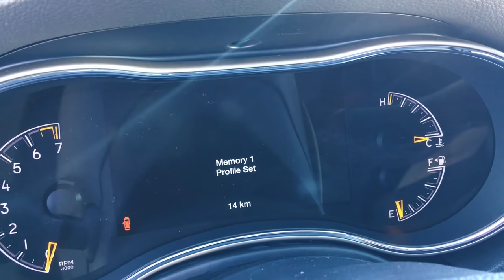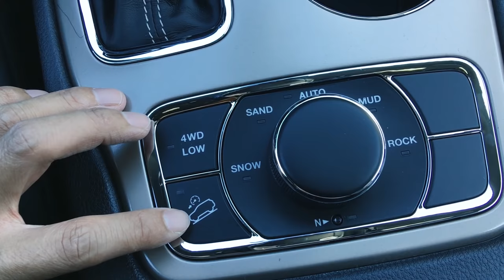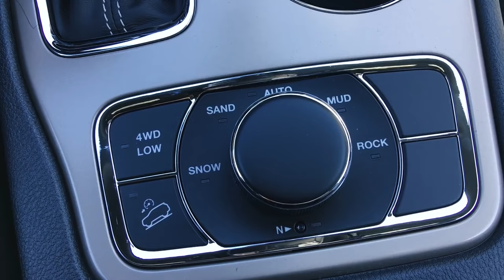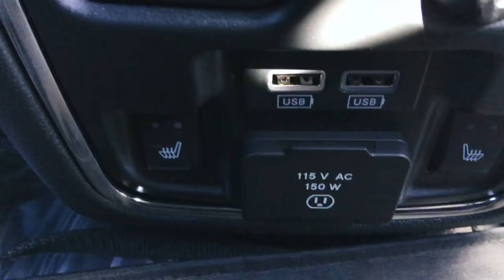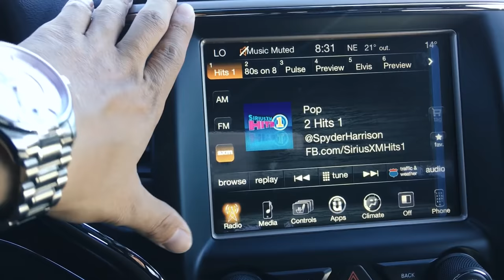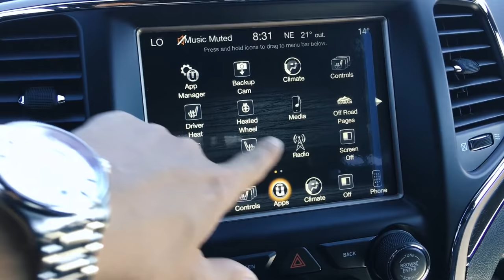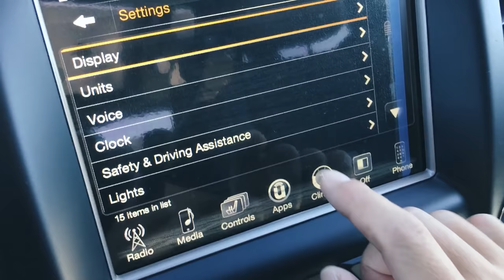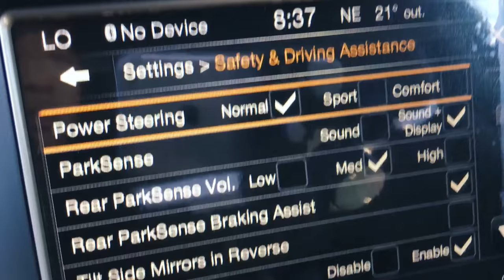3.6L V6大切诺基适合我吗？能买吗？Part II 2017 Jeep Grand Cherokee Review and test drive by 白石牧马人唐大叔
2017年最新Jeep车型开始登陆温哥华了，让唐大叔给大家陆续带来最新Jeep车型的评测试驾吧!

Jeep见证了人类的和平、战争、眼泪和笑脸。今天Jeep是一种生活态度，以及Jeepers间不言而喻的Jeep Wave。召集Jeep迷！让Jeep独一无二的魅力再次点燃你天性中的好奇心探险精神！Jeep文化、新闻、4S新旧Jeep购车、店内改装、户外社团活动，尽在温村Jeep之家！微信：tangyucun

地址（Jeep 4S店）：19418 Langley Bypass, Surrey, BC V3S 6K1